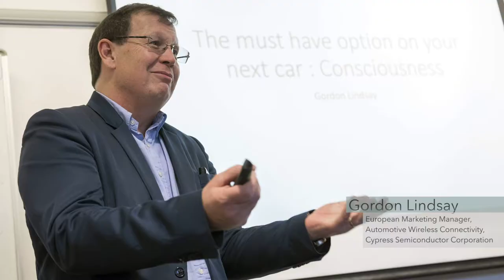2018 EMEA University Student Research Workshop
Universities from Tel Aviv University, Israel, Imperial College London, U.K., University College Dublin, Ireland, and the Indian Institute of Science, Bangalore, India partnered for the second annual EMEA University Student Research Workshop on Brain Emulation in October 2018. The workshop brought together graduate students to explore rapidly advancing cross-disciplinary inquiries into how “to engineer the brain.”  The workshop focused on emerging integrated research between engineering, biological sciences and computer science.